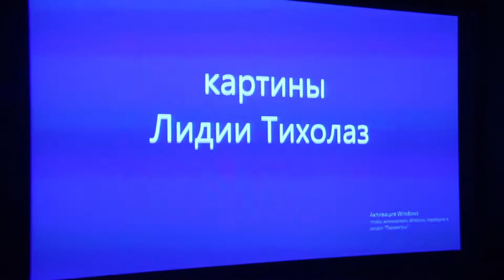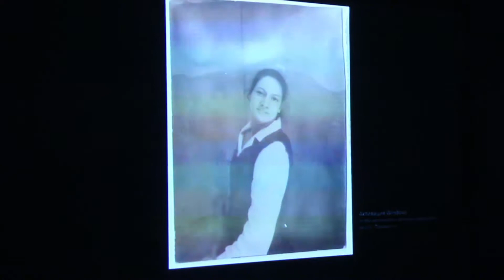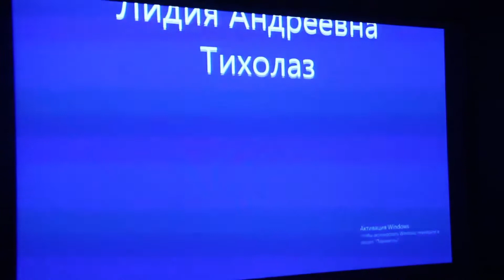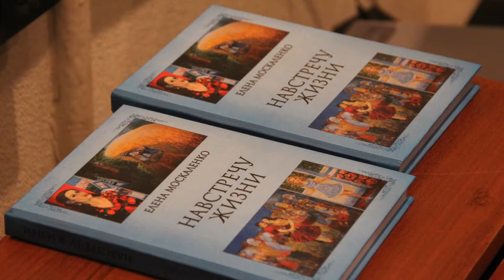Картины Лидии Тихолаз переданы в дар музею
«Доброволец» вместе с партнёрами – Севастопольским отделением «Боевого Братства» подарили Севастопольскому художественному музею им. М.П. Крошицкого две абсолютно уникальные картины. Написаны они заслуженным художником Лидией Тихолаз... ногами.